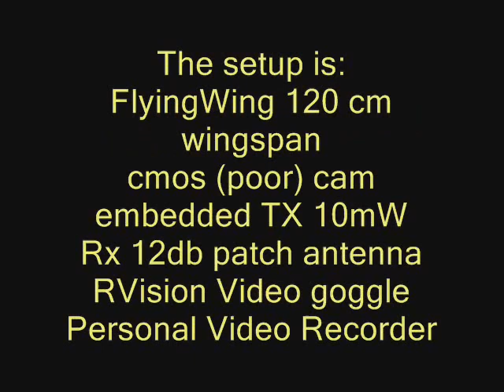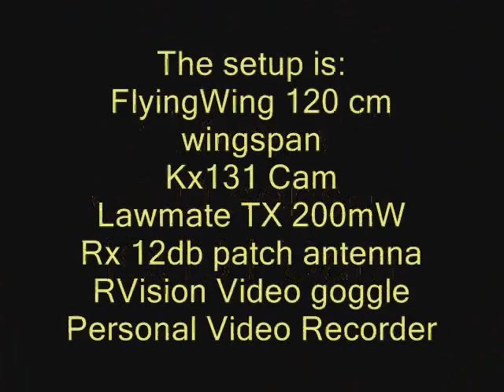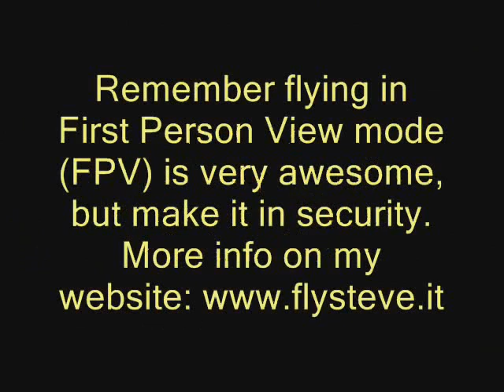FPV Flight comparing Cmos Cam Vs Ccd Cam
Simply video to help some people asking difference between two kind of sensor: Cmos and Ccd.

In reality in this video there are some other difference, like Tx power 10mW Vs 200mW at 2,4Ghz frequency.